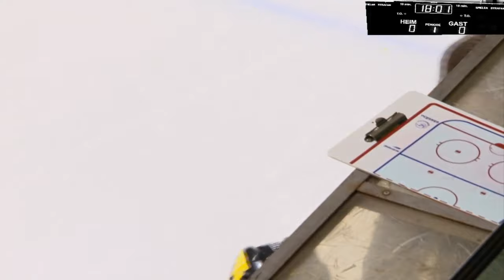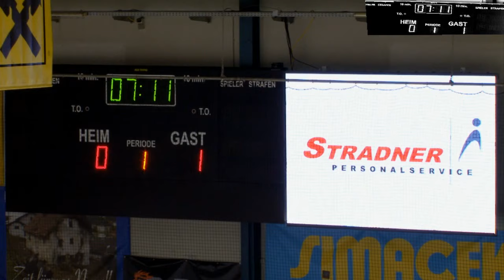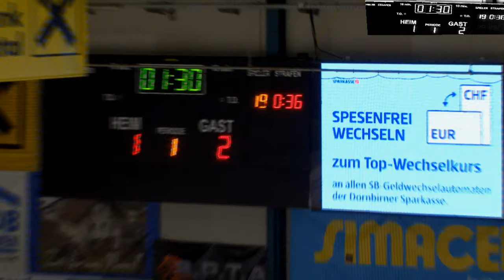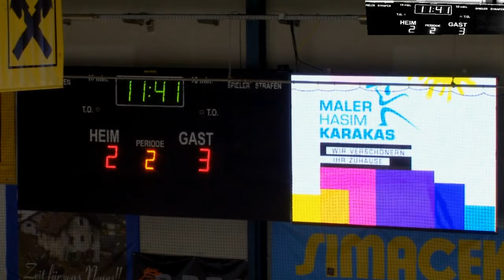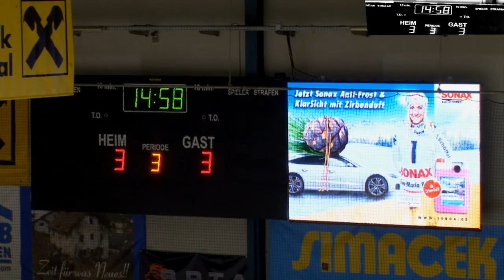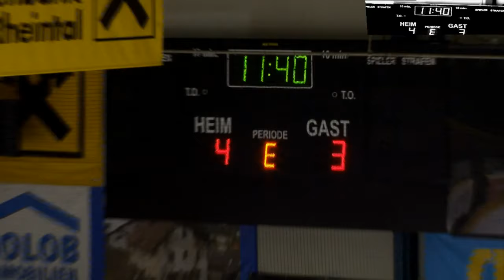EHC Lustenau - Red Bull Juniors 20.03.2019